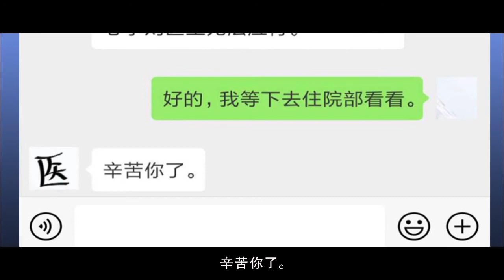He Shao's Flash Marriage and Warm Wife S2 EP15 Hamil/贺少的闪婚暖妻 S2 ID Sub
Untuk menjadi wanita He Qiaoyan saya, Anda harus memenuhi tiga syarat: suka dimanjakan, suka dicintai, dan ingin diperhatikan dengan cermat. Wanita ini baru saja memenuhi semua persyaratan, dan dia harus memiliki kesadaran yang hanya miliknya!